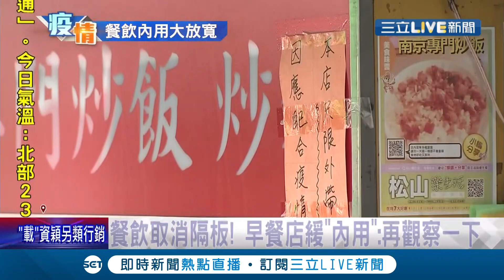終於可以自己選茶葉蛋了！超商熟食區防疫放寬"關東煮.茶葉蛋"可自行夾取 而餐飲業也取消隔板限制 但有早餐店業者仍不開放內用 打算再觀察│記者曾佳萱 林煜哲│【消費報你知】20211005│三立新聞台